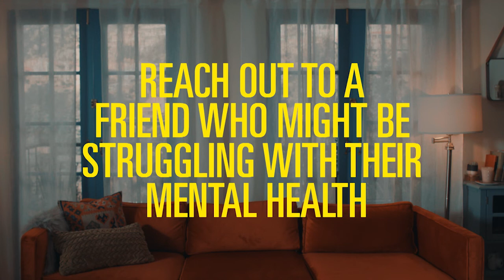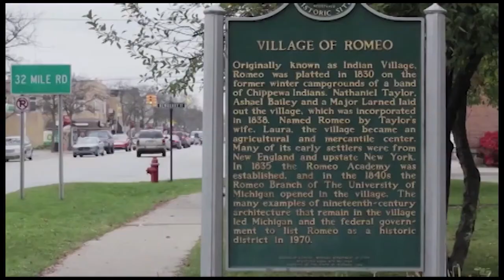HS Girls Basketball Utica vs L'Anse Creuse North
Girls basketball action from L'Anse Creuse North HS on January 19, 2022.

Game Begins 00:00
2nd Quarter 17:50
3rd Quarter 34:09
4th Quarter 47:23